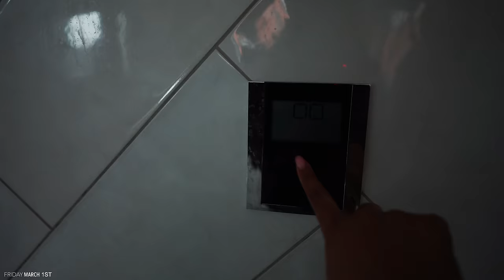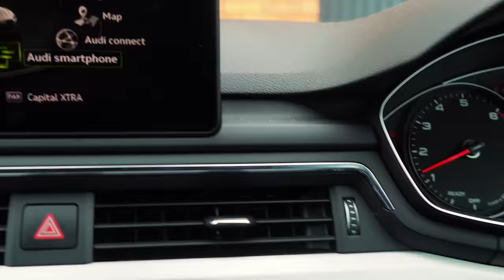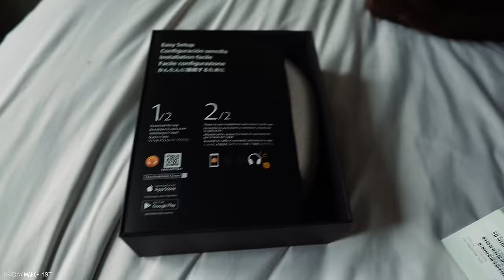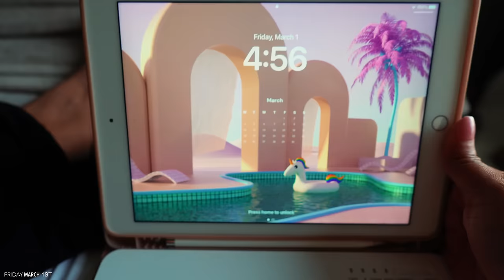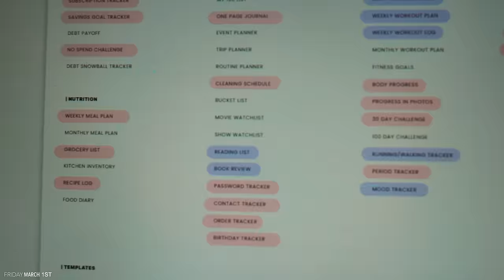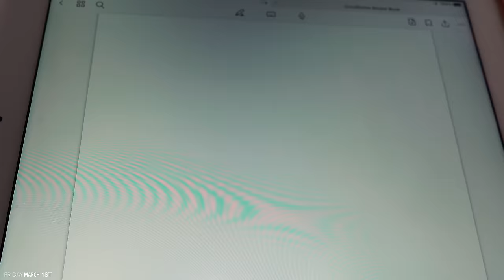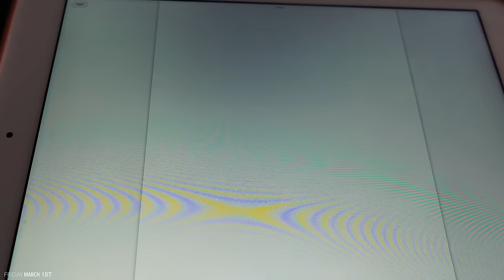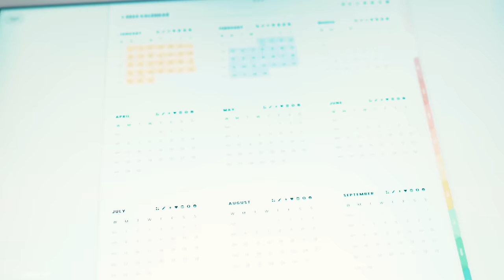WEEKEND VLOG | SPLURGE PURCHASES + DAILY PLANNING + NEW IKEA CABINETS + OUR DOG HAS DOUBLE TEETH?!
A weekend vlog!! Come with me as I reset for the new week, hit the gym with new purchases and set some more better habits for self care!

𝗔𝗦 𝗦𝗘𝗘𝗡 𝗜𝗡 𝗩𝗜𝗗𝗘𝗢:
morning routine items
laneige cream skin moisturizer
la roche face wash

gym purchases
nike dri-fit headband
sony headphones

CHAPTERS |
0:00- INTRO
0:22- FRIDAY | SPLURGE PURCHASES
21:12-  SATURDAY | HEALTHY HABITS
29:14- SUNDAY | GIFTS & GYM